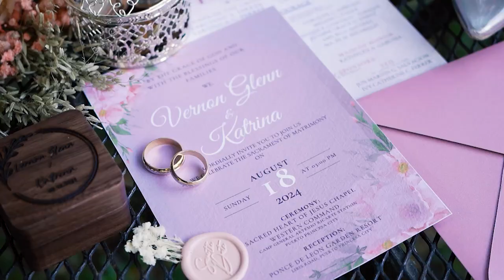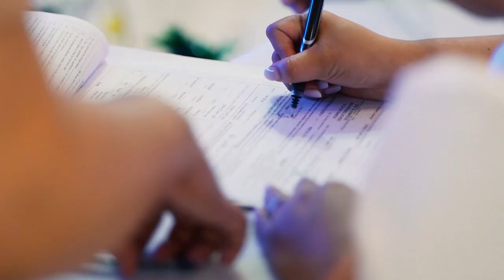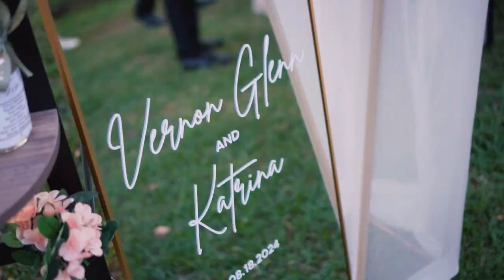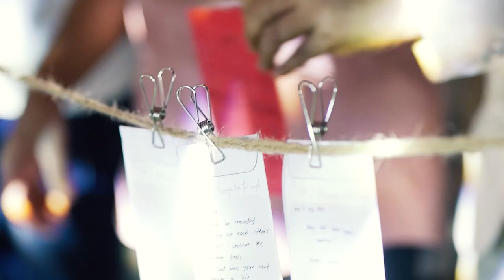KATRINA AND VERNON GLEN WEDDING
PALAWAN WEDDING